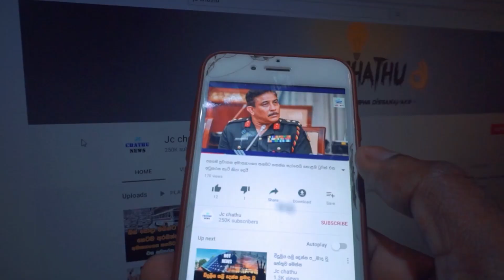යුද හමුදාපතිවරයා ජනතාවට කළ හදිසි දැනුම් දීම මෙන්න - BREAKING NEWS